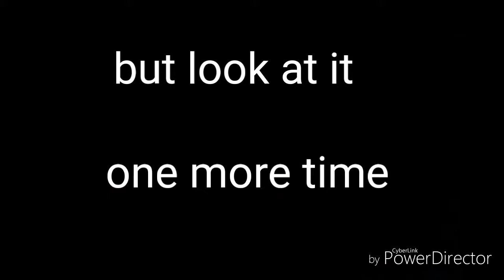Reaction to 2 photos